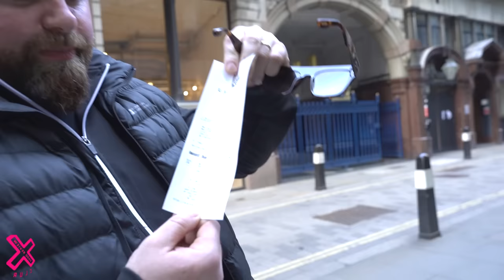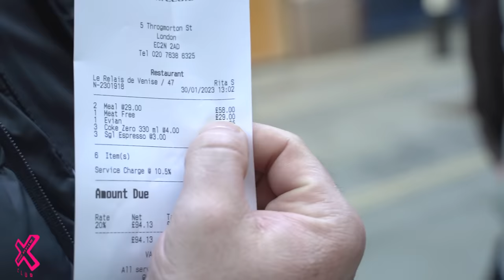WE VISIT A RESTAURANT THAT ONLY SERVES STEAK AND CHIPS | FOOD REVIEW CLUB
THIS WAS MAD 😅 We head into London with @CrazyGingerCabbie to try Le Relais De Venise, the famous french restaurant that serves nothing but steak and chips along with their special sauce!

What's in the special sauce?? 👀